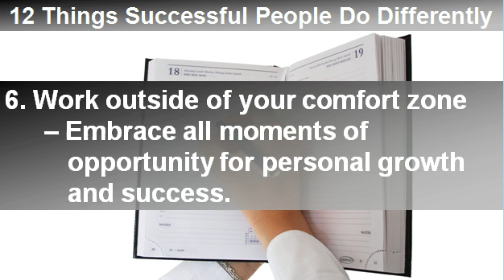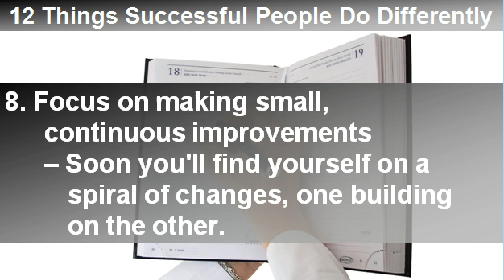Slideshow: 12 Things Successful People Do Differently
Cram Chiropractic and Wellness Center explains 12 Things Successful People Do Differently.